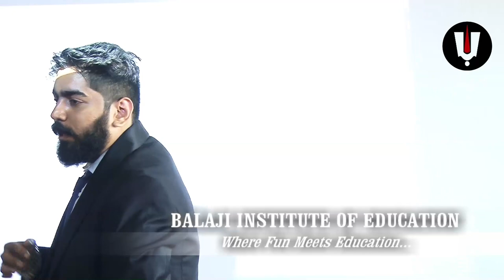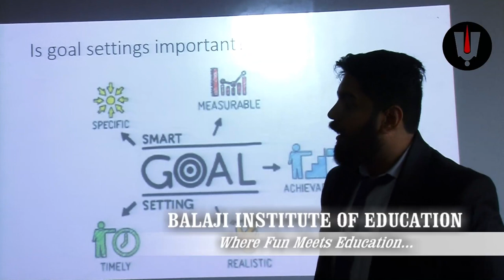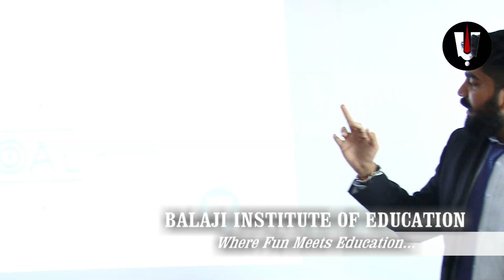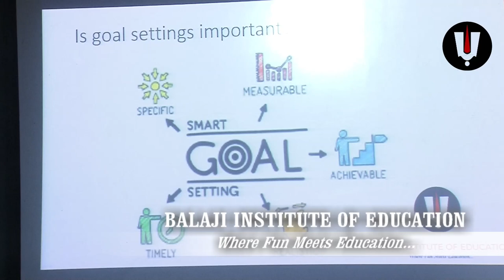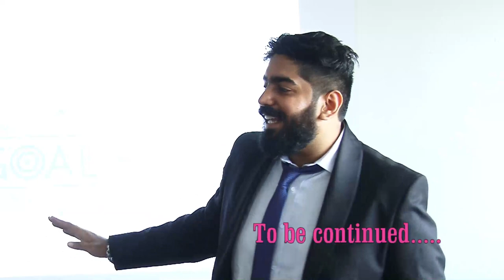Motivation Lecture on Goal Setting at Jhunjhunwala college (Part 2)